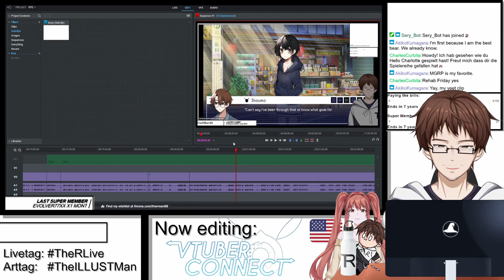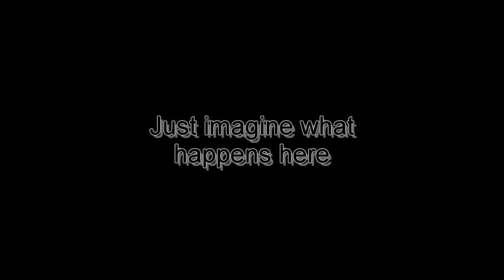CONTEXT? NOT HERE. | Roman out of Context #2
Random moments, from some past and future videos, but the context decided to sleep with the fishes